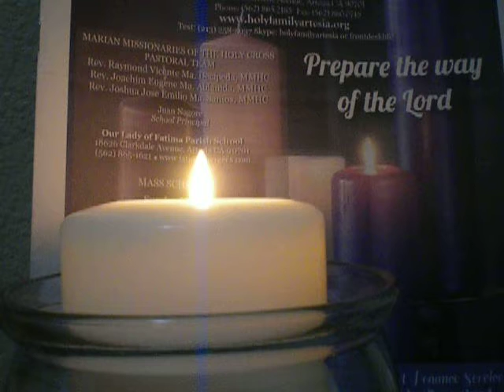30/2000 Our Father/Prepare The Way Of The Lord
To give glory, praise and thanksgiving to God in the highest; for peace, unity, holy love throughout the world.  May God bless you all with Holy Love imbued with His unending grace.